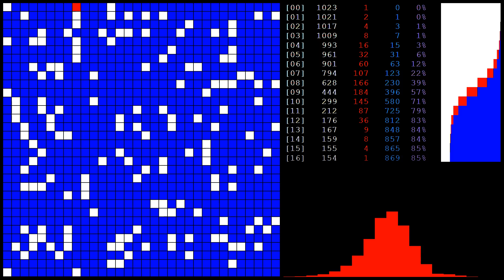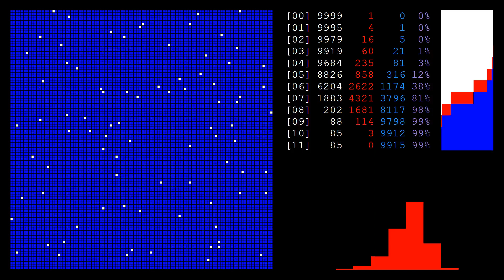Epidemic animation with music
For an explanation of the animations and how useless herd immunity is against an epidemic, watch